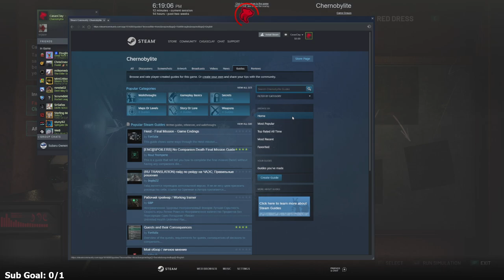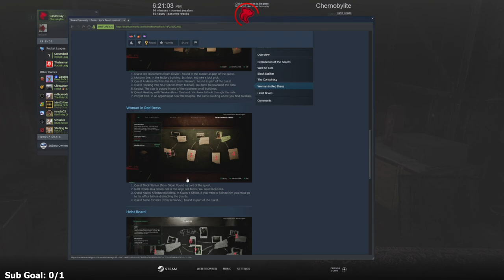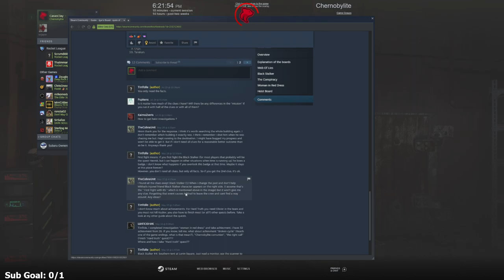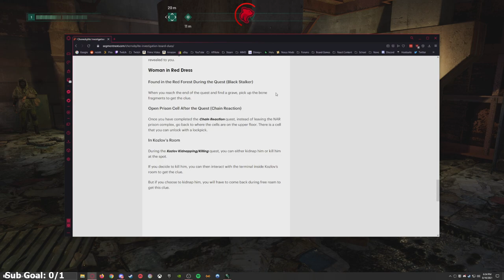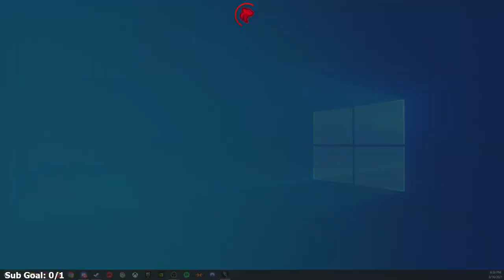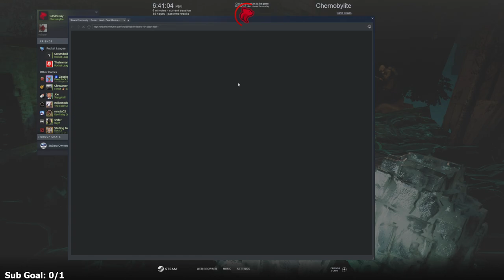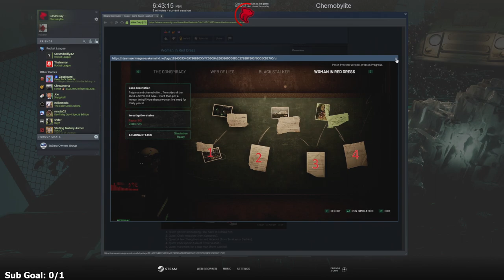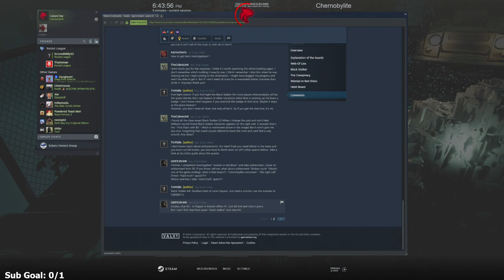Chernobylite - Part 5 - Let’s Play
Chernobylite Let’s Play by Casas Plays, formerly known as CasasClay. Watch live at CasasPlays.TV

Chernobylite is a science fiction survival video game developed by The Farm 51 and published by All in! Games. It was released on July 28, 2021 for Microsoft Windows, and is set to be released for PlayStation 4 and Xbox One on September 7, 2021, with a PlayStation 5 and Xbox Series X/S version coming later that year. The game is set in the Chernobyl Exclusion Zone, where the player's objective is to explore and find their significant other in the radioactive wasteland.

The player plays as a physicist, formerly employed at Chernobyl Nuclear Plant who is suffering from the loss of their loved one in the Chernobyl Disaster 30 years ago and returns to the disaster zone to look for their partner. Most of the single-player gameplay revolves around exploring the exclusion zone, gathering supplies and tools while encountering "Stalkers" and hostile military personnel. The player is also forced to make decisions which affect the nonlinear story line. There is also a crafting system, which allows the player to craft their own equipment and weapons. Any character can die and any task can be failed. Deep in the contaminated environment also lie strange supernatural threats, due to the "chernobylite" created from the nuclear aftermath.